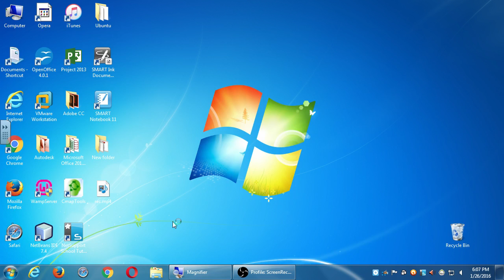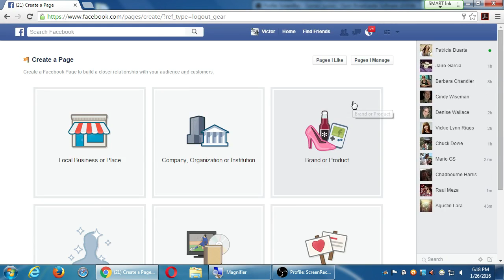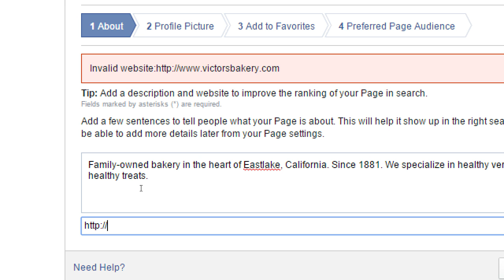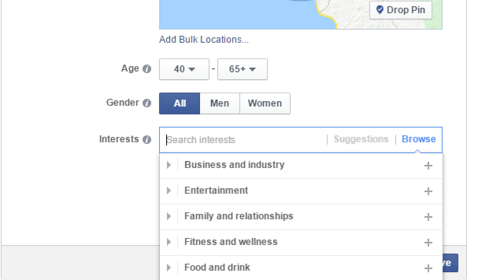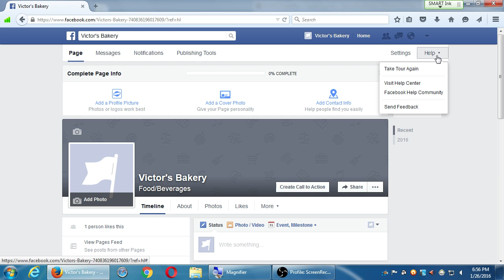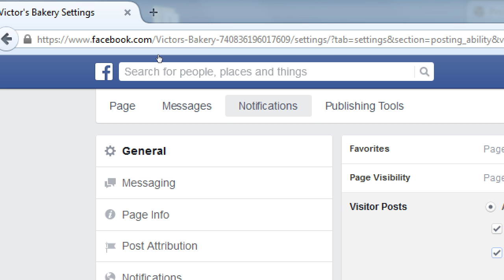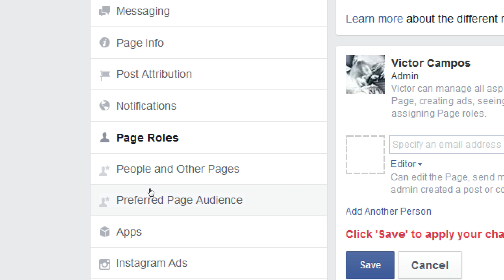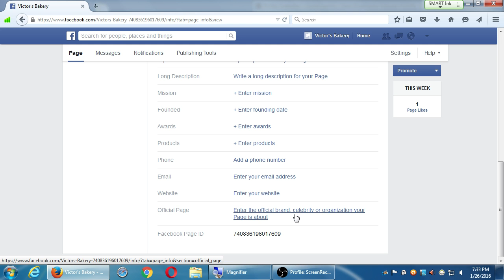SDCE Jan '16 Social I 2016 01 26 A